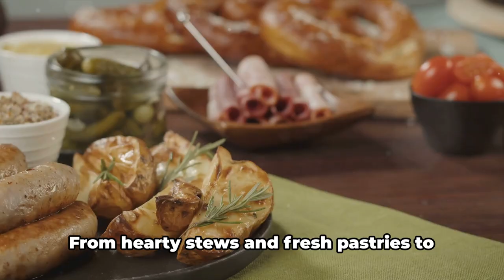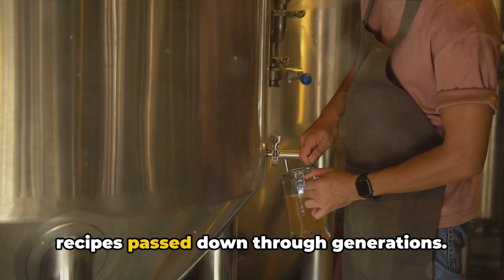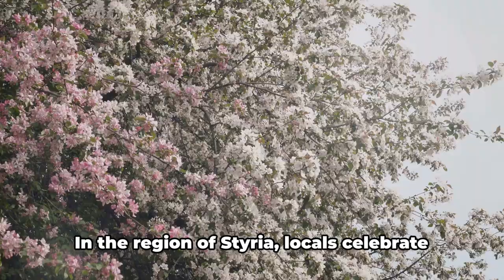Austria Unseen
Uncover Austria's unseen gems! Explore beyond the tourist traps & discover secret villages, charming towns, & breathtaking landscapes. Immerse yourself in authentic Austrian culture & experience the magic of the unseen.

OUTLINE:
00:00:00  The Hidden Gems of Austria
00:02:11  The Coffee Culture
00:03:05  Austria's Local Brews
00:04:10  The Wine Trails
00:06:16  Culinary Delights
00:08:33  Local Events and Festivals
00:10:40  The Unseen Austria
00:13:37  Wrapping Up the Austrian Journey
00:14:17  Food | Austrian culinary scene

Your Comments are always very welcome !

Good Luck